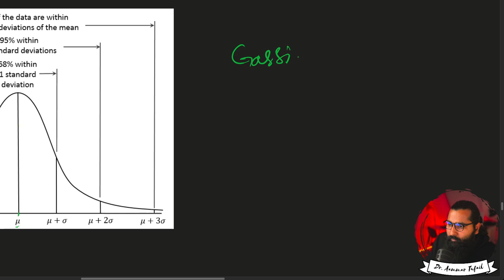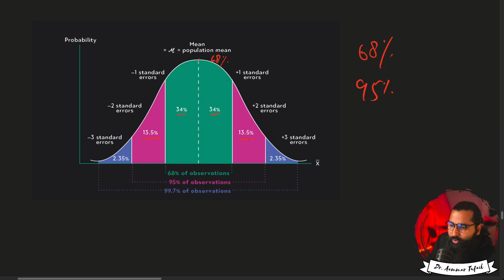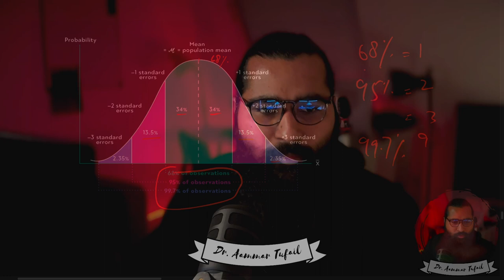Normal distribution and Standard Deviation